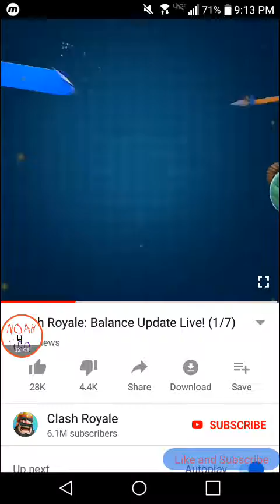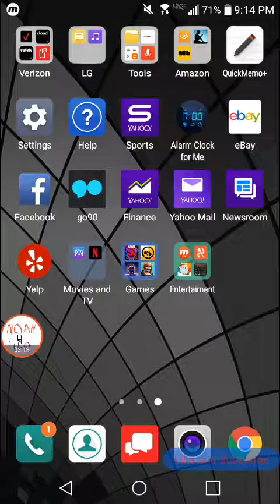Clash Royale #1? New Update